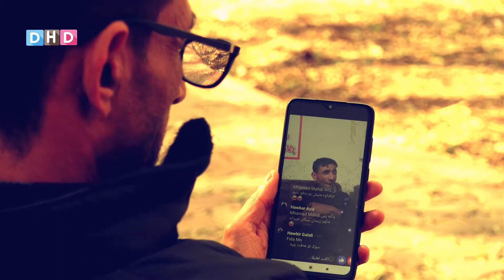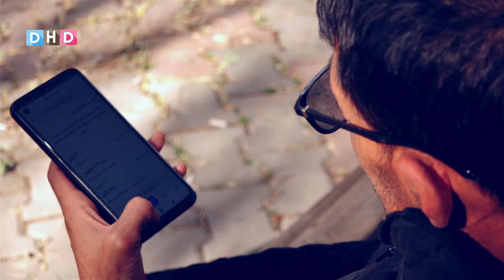رەسوڵ بارامی بە بە سۆشیاڵمیدیا گەورەنەبووم، تا بە سۆشیاڵمیدیا بڕوخێم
DID HD کەناڵێکی گشتی ئەهلیە

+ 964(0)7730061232